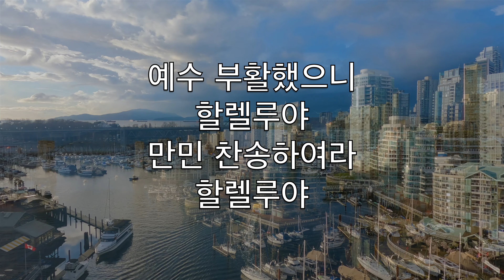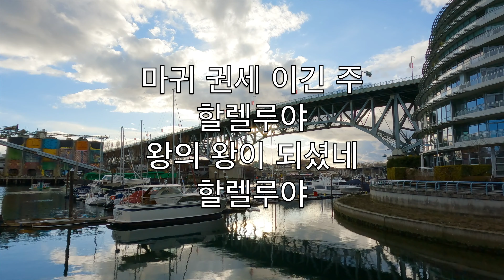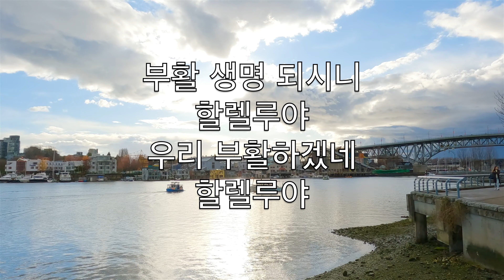예수 부활했으니 (Christ The Lord Is Risen Today) - 노래방콤보 오케스트라기악 C. Wesley V1 CoC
Alleluia
Sons of men and angels say
Alleluia
Raise your joys and triumphs high
Alleluia
Sing, ye heavens, and earth, reply
Alleluia

Alleluia
Where, O death, is now thy sting
Alleluia
Once He died our souls to save
Alleluia
Where thy victory, O grave
Alleluia

Alleluia
Fought the fight, the battle won
Alleluia
Death in vain forbids His rise
Alleluia
Christ hath opened paradise
Alleluia

Alleluia
Following our exalted Head
Alleluia
Made like Him, like Him we rise
Alleluia
Ours the cross, the grave, the skies
Alleluia

Alleluia
Praise to Thee by both be given
Alleluia
Thee we greet triumphant now
Alleluia
Hail the Resurrection, thou
Alleluia

Alleluia
Everlasting life is this
Alleluia
Thee to know, Thy power to prove
Alleluia
Thus to sing, and thus to love
Alleluia

예수 부활했으니
할렐루야
만민 찬송하여라
할렐루야

천사들이 즐거워
할렐루야
기쁜 찬송 부르네
할렐루야

대속하신 주 예수
할렐루야
선한 싸움 이겼네
할렐루야

사망 권세 이기고
할렐루야
하늘 문을 여셨네
할렐루야

마귀 권세 이긴 주
할렐루야
왕의 왕이 되셨네
할렐루야

높은 이름 세상에
할렐루야
널리 반포 하여라
할렐루야

길과 진리 되신 주
할렐루야
우리 부활하겠네
할렐루야

부활 생명 되시니
할렐루야
우리 부활하겠네
할렐루야